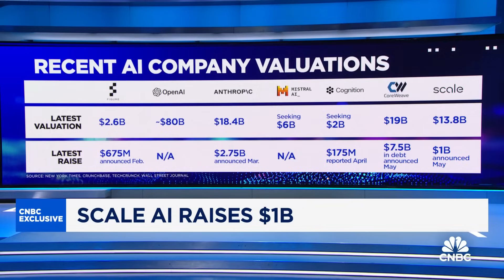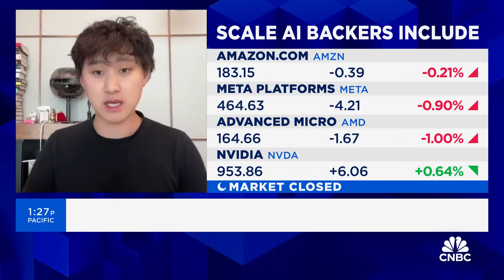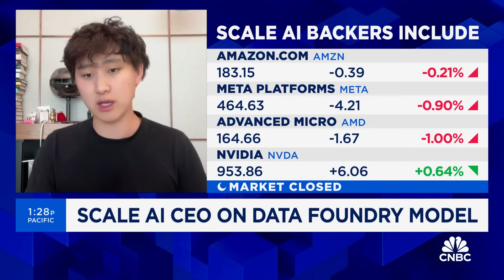Scale AI CEO: Our data engine generates 'nearly all the data necessary to fuel' leading AI models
Alexandr Wang, Scale AI CEO, joins 'Closing Bell Overtime' to talk its latest fundraising round, company valuation, the federal government's latest AI safety rules, and more.